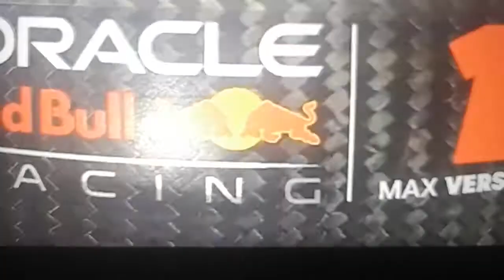F1 Bahrain 2022 Max Verstappen No 1